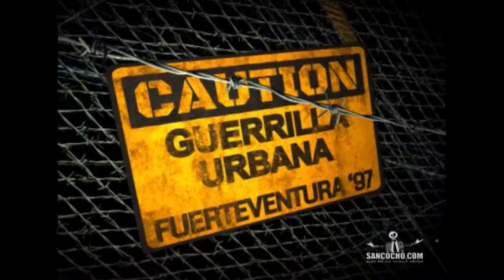Guerrilla Urbana en Fuerteventura 97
Concierto de Guerrilla Urbana en Puerto del Rosario, Fuerteventura en el año 97 en el III Encuentro Harley Davidson